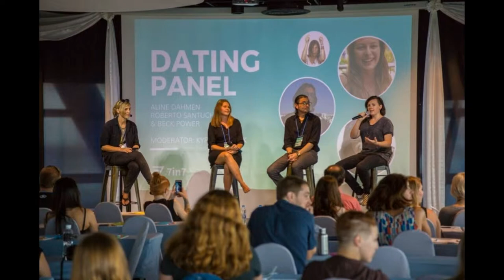The APEC visa for nomads.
This vlog is on the daily. Online business stuff, travel stuff and motivational stuff... I want to help you get what YOU want.